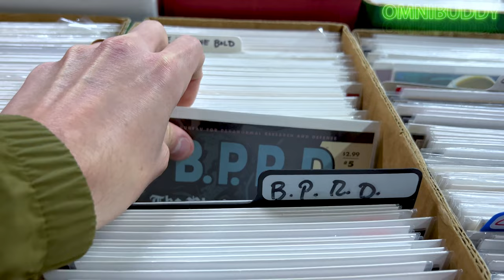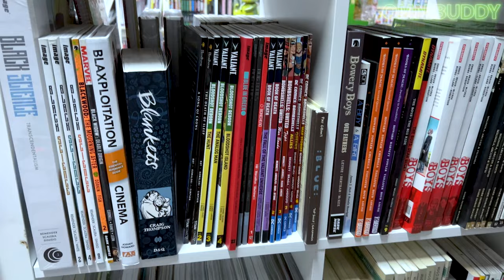Omnibuddy Travels | Central City Comics - Ellensburg, WA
Traveling to a new city and have a few hours to kill? That means it's time to check out a local comic shop! This time I found myself in Ellensburg, WA at a cool shop called Central City Comics!

Get your latest collected edition comics at discounted prices, with fast and secure shipping, pre-order the latest solicits, and earn member rewards while doing it. Visit Organic Priced Books and use code, "Omnibuddy" for $2 off every order, or use code, "OmnibuddyShipItTogether" to get 5% off your entire order of 3+ and have your whole order shipped at once when all are available!

Music Stuff:
Redcoat Turncoat

Sarah Baldwin: Keys, Vocals
Nate Birkholz: Guitar, Vocals
Matt Dinaro: Bass, Vocals